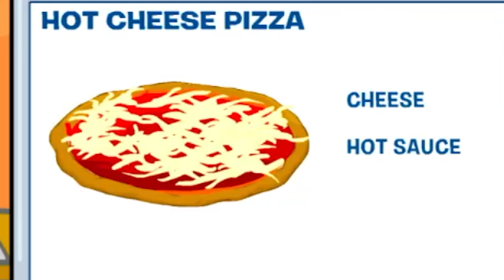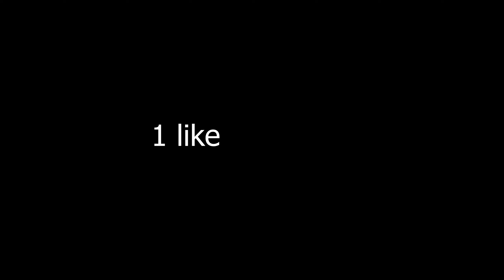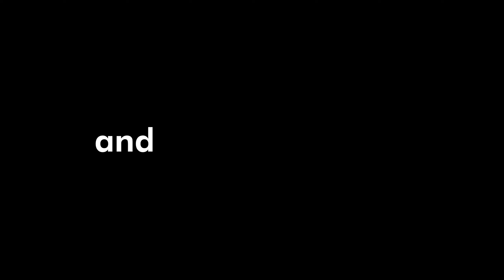I Found My First Minecraft World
got a little emotional ngl

🖥️ My Gaming Setup

this is the end of my description :)